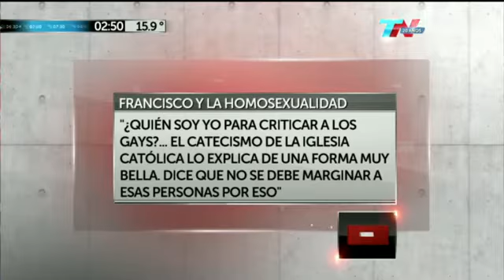Marcelo Zlogotwiazda sobre las declaraciones del Papa Francisco respecto de los gays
Marcelo Zlogotwiazda sobre las declaraciones del Papa Francisco respecto de los gays. "Palabras +, Palabras -", TN. 30 de julio de 2013.